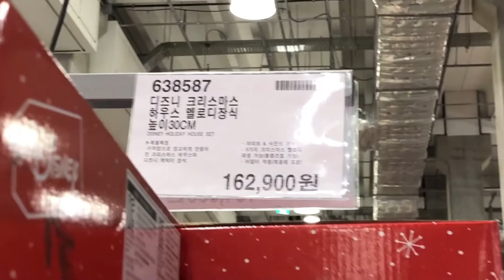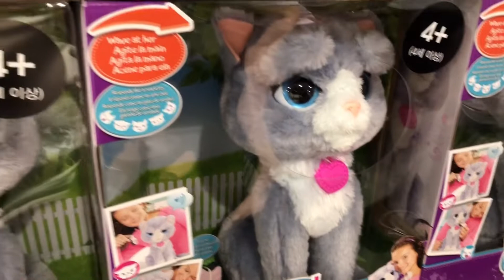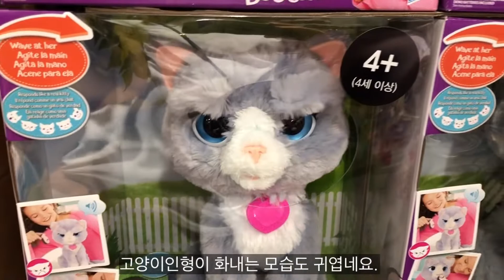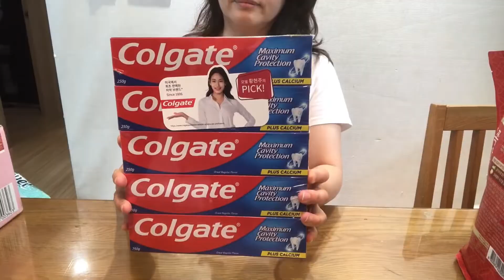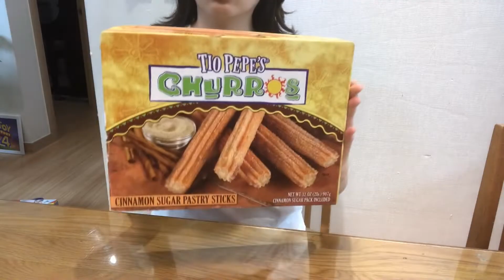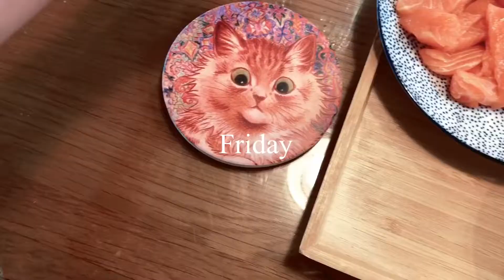Weekly vlog | 코스트코 대용량 식재료 소분 방법 | 스테이크, 연어 손질법| 코스트코 추천상품 | 이건 무조건 사야해 |아기 고양이 코코와 함께하는 일상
안녕하세요. 오랜만에 코스트코에 동생과 다녀왔어요.
예쁜 크리스마스 장식과 할로윈데이 사탕들이 많이 나와있었어요.
저희 영상보시고 코스트코 필수 쇼핑템과 손질법을 참고하세요.

오늘도 시청하시는 모든 분들 행복하세요. : )

Hello. I went to Costco with my brother after a long time.
There were many pretty Christmas decorations and Halloween candies.
Please watch our video and refer to Costco's essential shopping items and grooming tips.

Everyone who is watching today, be happy. : )

こんにちは。久しぶりにコストコに妹と行ってきました。
きれいなクリスマス飾りとハロウィンデーキャンディーがたくさん出ていました。
私たちの映像を見て、コストコ必須のショッピングアイテムと手入れ方法をご参考ください。

キラリチェナル購読と通知設定をお願いします。

今日も視聴するすべての方々、幸せになってください。: )